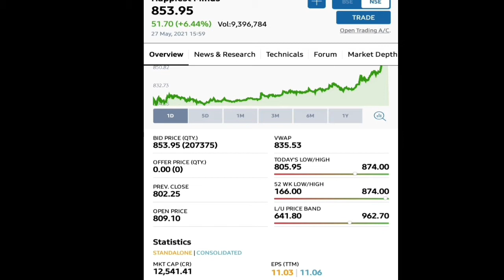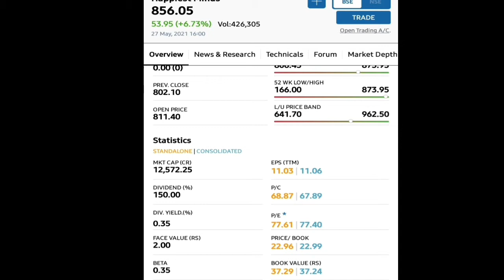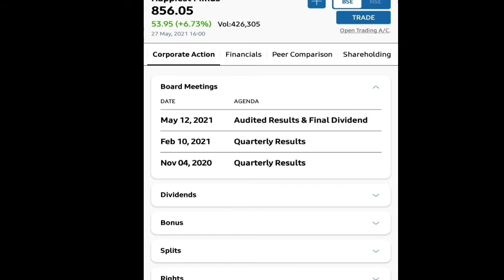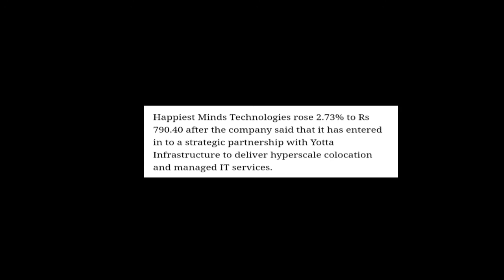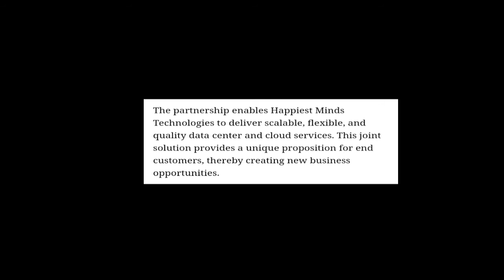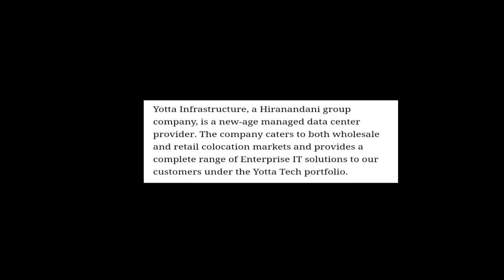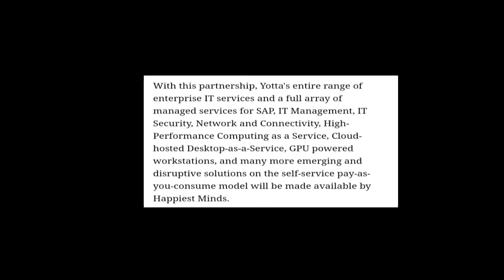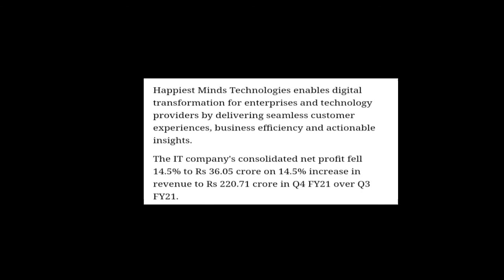Happiest Minds Technology || Latest Partnership || पीछे का Agenda क्या है??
Thanks.